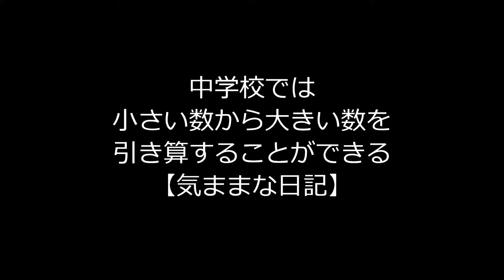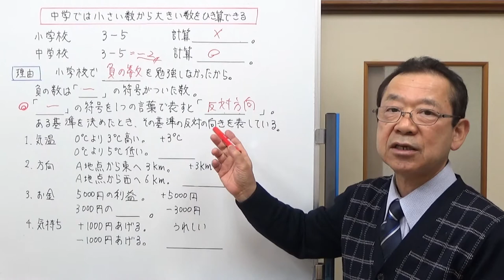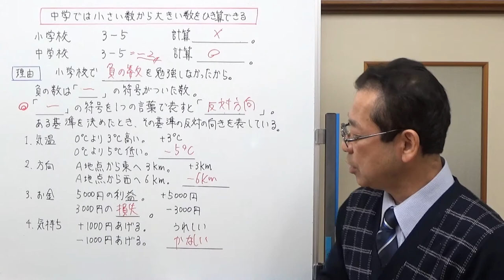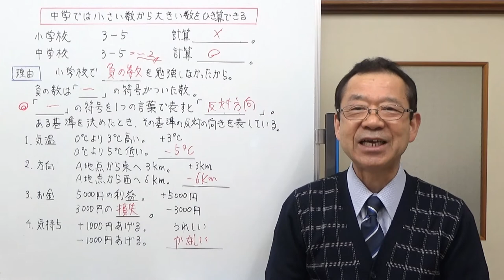正の数と負の数の導入「中学校では小さい数から大きい数を引き算できる」【気ままな日記】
負の数の導入部分で、工夫していることがあったら教えてください。